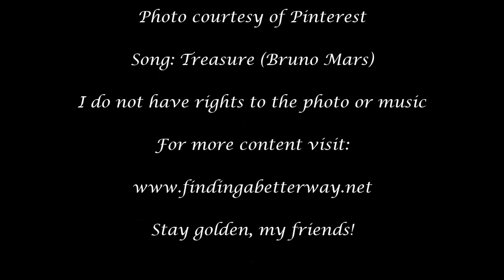Sunny Songs on a Saturday #2: Cultivating Positive Vibes and Affirmations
Hey guys! Here's another installment of Finding A Better Way's Sunny Songs on a Saturday!

Stay golden, my friends :-)